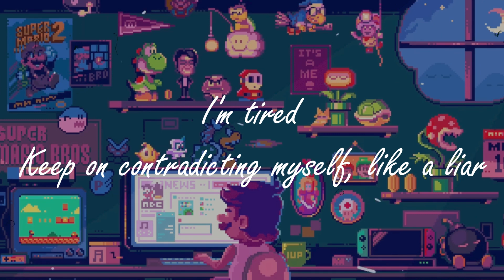Arcade (Official Lyric Video)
I'm tired
Keep on contradicting myself, like a liar
These days pass on, I play the game of fire
But the burn scars have only made me admire (Our old love)
There was a wreckage
We never intended to get so scripted
Lika a rom com, it left us addicted
But then it all came crashing down

Collecting tokens
High graphics and systems
We were plugging it in
Electrical and free, and just played like

It's an arcade, ay ay
We both had no intention of winning though, no no
Like an arcade, ay ay
We lost control and played a game, oh no
Like an arcade (ah-ah-ah-ah)
We were addicted (ah-ah-ah-ah)

They say, if you wanna get serious then
Stop playing games, and just straight up love in the best way
But I, wanted a fun time that's all
I played to lose (Why do i keep thinkin of him)

So we never tasted the safety
Now we pay a price that is hefty
'Cause the game we played crashed down, there laid only static
'Cause we couldn't even reach the next level